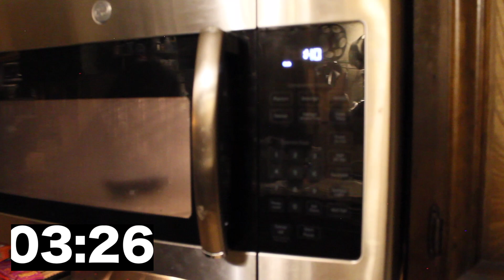POPIN COOKIN CHALLENGE FEAT RILMINIA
Hey guys! So, this a different video for you guys. It's a challenge video!! I teamed up with Rilminia to do this challenge video and it was so much fun. The challenge was to see who could finish a Japanese candy maker called Popin Cookin within 17 minutes. We spilt up into 2 teams and did the same kits to see who would finish it the fastest, but in the end, we used up the whole time. So you guys get to pick who won, so put down in the comments below who you think who won! I hope you guys enjoy it!

LOVE YOU ALL NO.1'S!

About Me
Age // 19